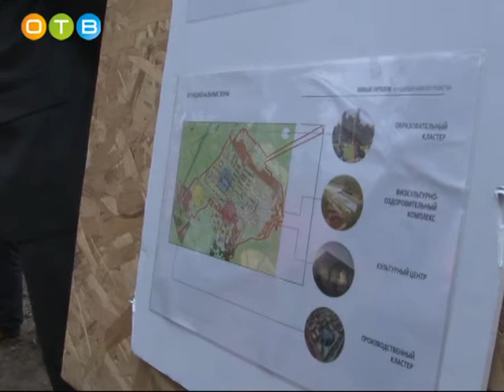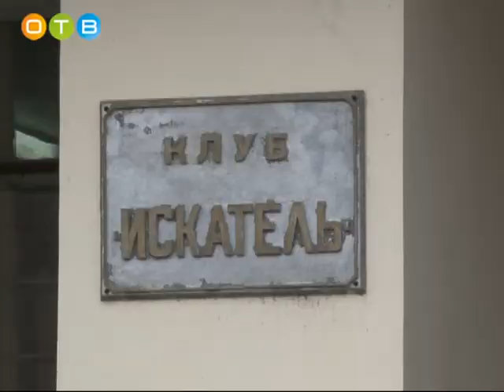Глава района Андрей Иванов посетил с инспекционной поездкой поселок Новый городок